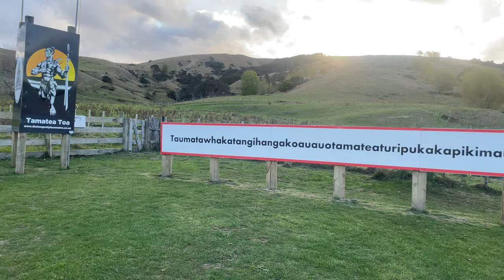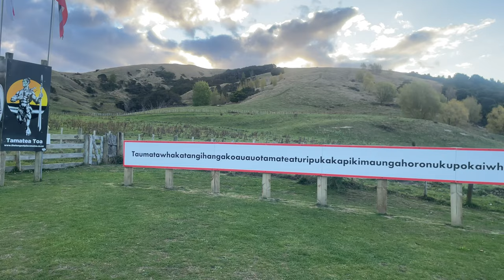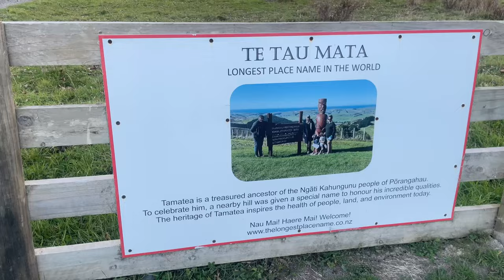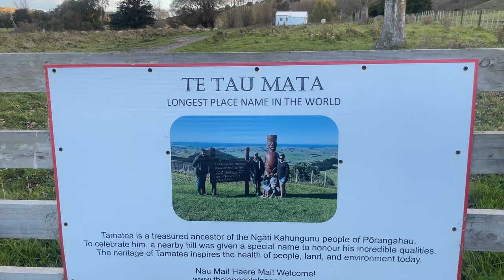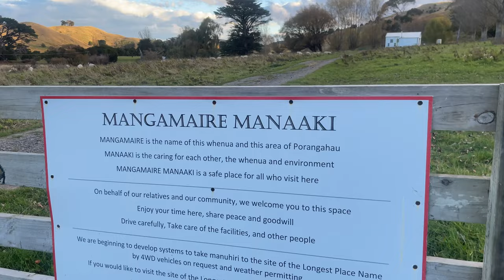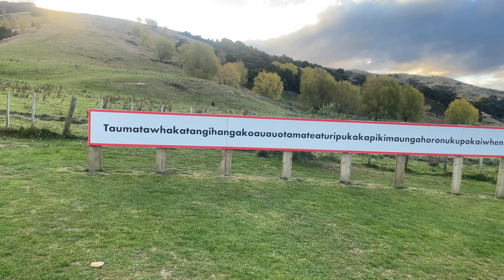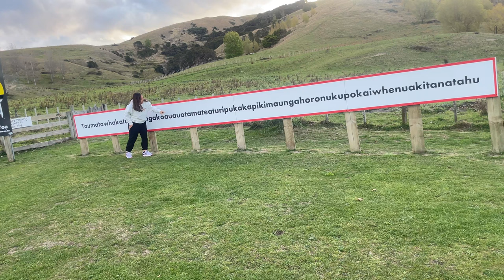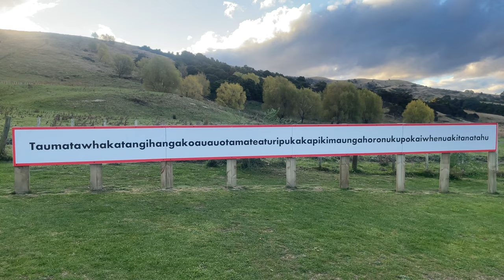New Zealand Ah KHAWVEL A KHAW HMING SEI BER Alo Awm Reng mai Hei||World Longest Place Name Place😱